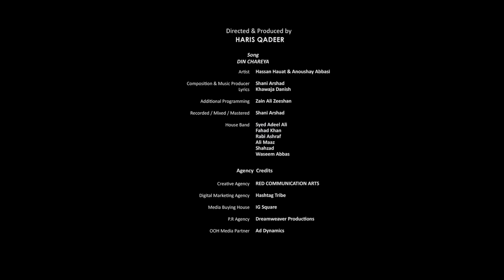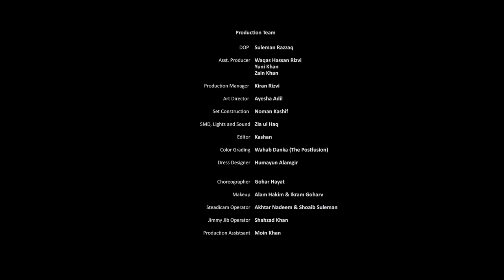Kashmir Beats | Season 2 | Din Chareya | Anoushay Abbasi & Hassan Hayat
A sweet utterance of love and endearment with heartfelt expressions. Listen to 'Din Chareya' as the amazing duo sings a romantic ballad.

Amazon Music:

Director & Producer: Haris Qadeer

Singers: Hassan Hayat & Anoushay Abbasi
Lyrics: Khawaja Danish
Composition & Music Producer: Shani Arshad

Production Team:
DOP: Suleman Razzaq
Associate Producer: Waqas Hassan Rizvi
Asst. Producer: Yuni Khan and Zain Khan
Production Manager: Kiran Rizvi
Art Director: Ayesha Adil
Set Construction: Noman Kashif
SMD, Lights & Sound: Zia ul Haq
Editor: Kashan
Color Grading: Wahab Danka (The Postfusion)
Dress Designer: Humayun Alamgir
Choreographer: Gohar Hayat
Makeup: Alam Hakim & Ikram Goharv
Steadicam Operator: Akhtar Nadeem and Shoaib Suleman
Jimmy Jib Operator: Shahzad Khan
Production Assistant: Moin Khan
Additional Programming: Zain Ali Zeeshan
Recorded/Mixed/Mastered: Shani Arshad

House Band:
Syed Adeel Ali
Fahad Khan
Rabi Ashraf
Ali Maaz
Shahzad
Waseem Abbas

Agency Credits:
Creative agency: Red Communication Arts
Digital Marketing Agency: Hashtag Tribe
Media Buying House: IG Square
P.R Agency: Dreamweaver Productions
OOH Media Partner: Ad Dynamics

If you are a cricket fanatic or TV drama fan, movie buff or a music lover, we’ve got the treat for you. Whether you like Pepsi or Coke, munch on chips or popcorn, get ready with your snacks and create your own studio to give a listen to Kashmir Beats Season 2.
A powerhouse of talent, Anoushey Abbasi returns to Season 2. Known for her hit performances in dramas Roshni Andhera Roshni, Pyaray Afzal, Yeh Mera Deewanapan Hai and her Kashmir Beats Season 1 song with Omer Shahzad Peer Bulavey, she is now singing a duet with Hassan Hayat, Din Charya. Hassan Hayat debuted in drama serial Bhool opposite Affan Waheed and Saboor Ali.